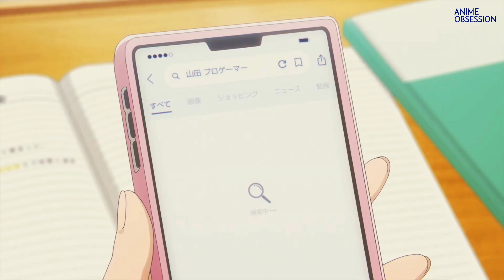Loving Yamada At Lv999 || 🥰New Romance Anime 2023 !!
Loving Yamada At love999
Anime Review in hindi
Romance
Highschool
College
My Love story with Yamada Kun

Hello and welcome to the ANIME OBSESSION !
HERE, you will get to know about various top animes of various genres in my "TOP 3" ; "TOP 5" ; "TOP 10" playlists
Also you will get reviews and updates of some latest animes in hindi!
[NOTE - LANGUAGE IN VIDEOS - "HINDI"]

THANKS!